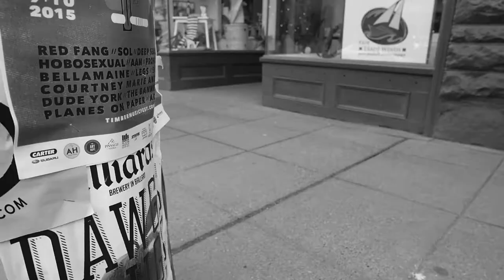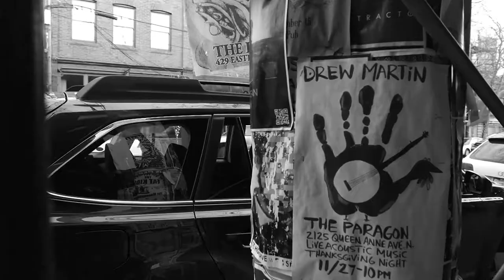Pedestrian monochrome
Second version. I wrote a soundtrack and recut the film to the beat, then went back and added voices building each vocal thought seen by seen, les a song and more a texture that is influenced buy the scene it accompanies. All a bit random, but I hope it works.